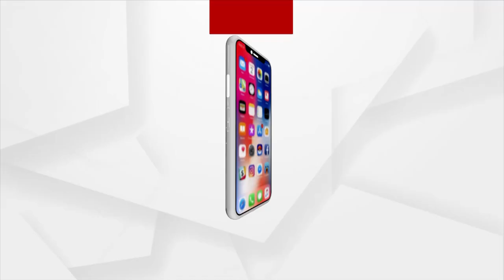ମହାଲିଙ୍ଗ ଷ୍ଟାଡିୟମରେ ଚାଲିଛି ପୋଲିସର ରାତି ଅଧିଆ ଖୋଳା ଖୋଳି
ମହାଲିଙ୍ଗ ଷ୍ଟାଡିୟମରେ ଚାଲିଛି ପୋଲିସର ରାତି ଅଧିଆ ଖୋଳା ଖୋଳି । ଏଠୁ ମମିତା ହତ୍ୟାକାଣ୍ଡ ପଛର ସତ ବାହାରିବ,ନା ସତ ଲୁଚି ଯିବ ରାଜନୀତିର  ମାଟି ଗଦାରେ ।